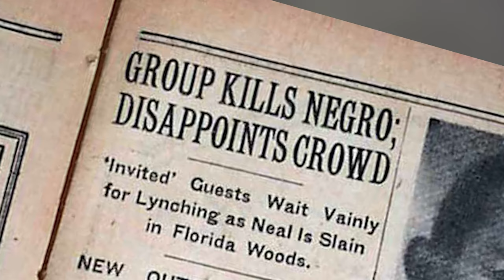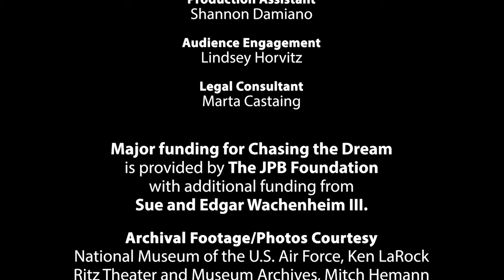Road Scholars - Episode 2: The Crime of Being Black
This episode contains police footage that some may find disturbing.

Each of the young men featured in this second episode of the “Road Scholars” series had the traumatic experience of being stopped by police simply for “driving while Black.”

Two older men – the first Black sheriff elected in Florida since the Reconstruction era, and a former felon-turned-community activist who helps juvenile first-time offenders – reunite with some of the young men whom they mentored back in 2009 when they all took part in an oral history project. During intimate conversations recorded in 2023, they talk about navigating the reality of being a Black man in America today. Their conversations offer hope, inspiration, and a possible roadmap for change.

The project started in 2009 when twelve at-risk Black adolescent boys hit the road armed only with an audio tape recorder to interview older African American men from all walks of life in the hopes that their own lives might change. Leading the way was Thelma Straight, a teacher who received an oral history grant. Her mission? To help keep the youngsters from becoming another statistic.

00:00 INTRO
01:10 START OF STORY

“Road Scholars” is a four-part digital series produced by Investigative Media Group, Inc. in association with The WNET Group's Chasing the Dream initiative.

The WNET Group is the parent organization of THIRTEEN, WLIW21, NJ Spotlight News, ALL ARTS and operator of NJ PBS – media made possible by all of you.

Chasing the Dream: Poverty and Opportunity in America is a multiplatform public media initiative reporting on poverty, justice, and economic opportunity, and showcasing promising solutions.

Major funding for Chasing the Dream is provided by The JPB Foundation with additional funding from Sue and Edgar Wachenheim III.

Additional support for "Road Scholars" was provided by the Community Foundation for Northeast Florida.